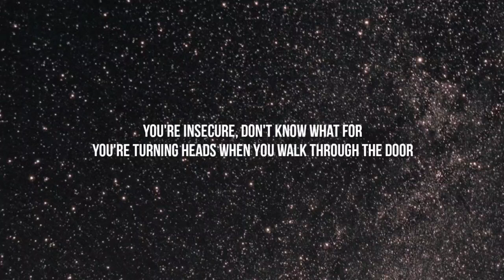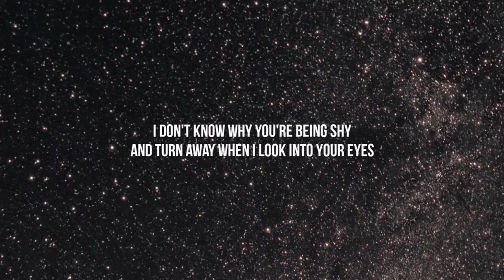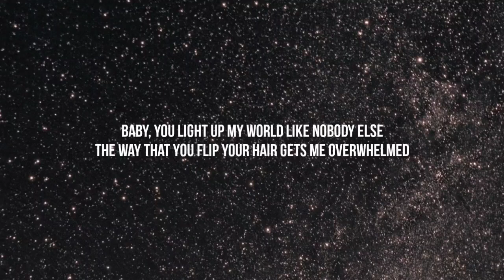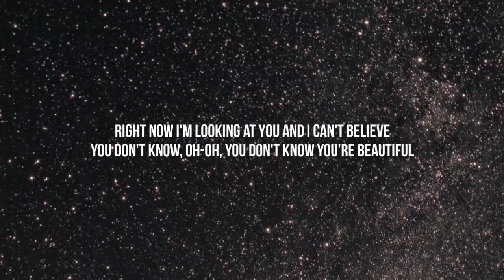One Direction - What Makes You Beautiful (Lyrics)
Lyrics
You're turnin' heads when you walk through the door
Don't need makeup to cover up (Huh)
Bein' the way that you are is enough

You don't know, oh-oh, you don't know you're beautiful
You don't know, oh-oh, you don't know you're beautiful, oh-oh

And turn away when I look into your eyesEveryone else in the room can see it

Baby, you light up my world like nobody else ('Body else)
You don't know, oh-oh, you don't know you're beautiful (Oh)

[Breakdown: Harry]
(You don't know, oh-oh) You don't know you're beautifulBaby, you light up my world like nobody else (Light up my world like nobody else)
The way that you flip your hair (C'mon) gets me overwhelmed
But when you smile at the ground (Smile at the ground), it ain't hard to tell
You don't know, oh-oh, you don't know you're beautiful (Oh, woah)
You'll understand why I want you so desperately (Desperately)
You don't know (Don't know), oh-oh, you don't know you're beautiful, oh-oh

[Written By Savan Kotecha]